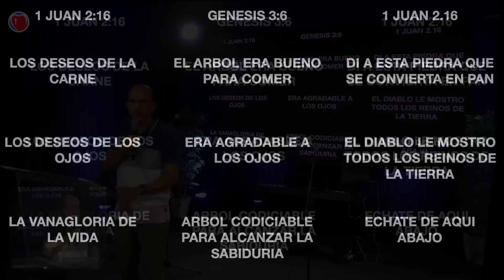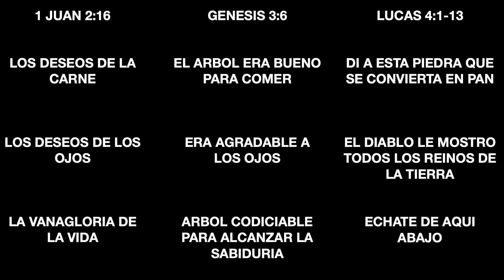La Tentación - Co Pastor Anderson Jardim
Sede en Las Vegas USA:
953 E Sahara Ave, Las Vegas, 89109 Nevada. EE. UU.

Sede en San Francisco USA:
31600 Alvarado Blvd.